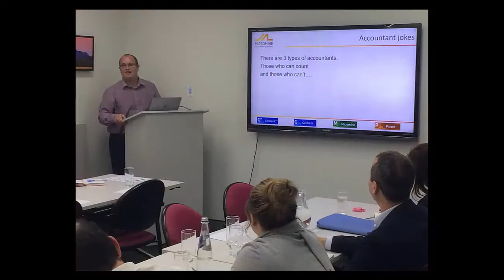MICROMINE Regional Managers' Week 2017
MICROMINE HQ in Perth hosted the Regional Managers for a week of knowledge sharing, idea generation and team building from October 23rd to 27th.

The week provided staff from all over the world the opportunity to meet face to face and participate in product workshops, corporate strategy discussions and even a friendly game of lawn bowls.